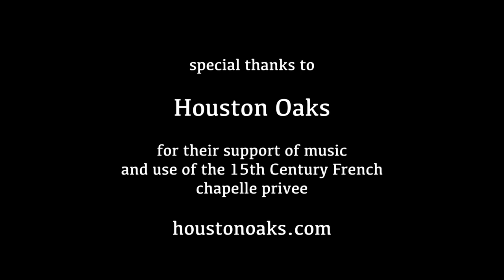He Can - Kyle Hutton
"He Can" from the latest release "Longest Days, Shortest Years" by Real Life Real Music Host Kyle Hutton.

Want to hear your favorite artist’s story behind the songs? For Real Life Real Music ticketing information